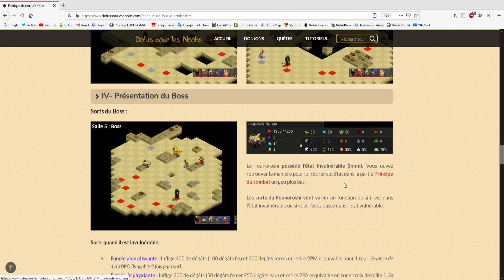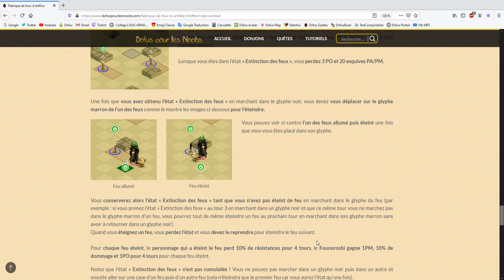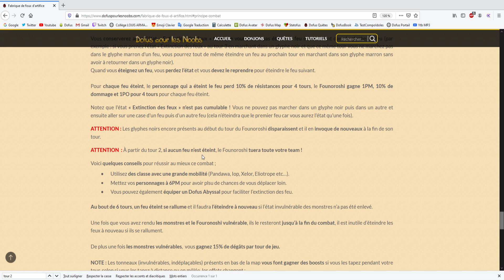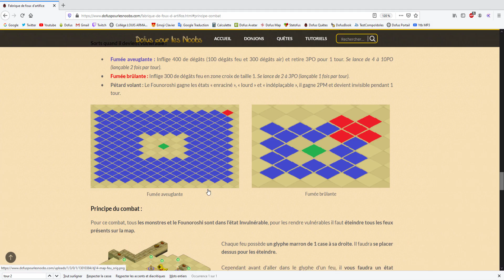[DOFUS] WTF LE NOUVEAU DONJON PANDALA ? (Founoroshi)